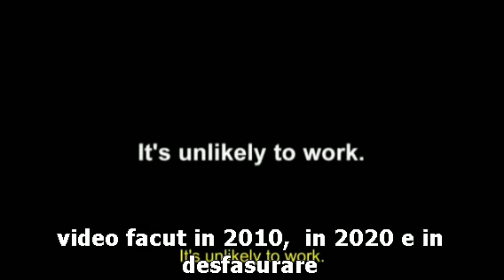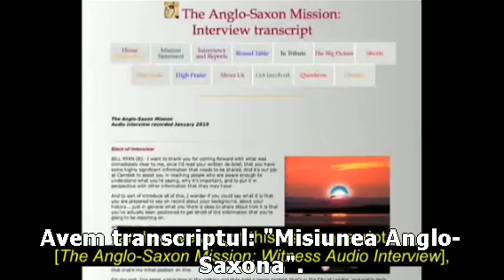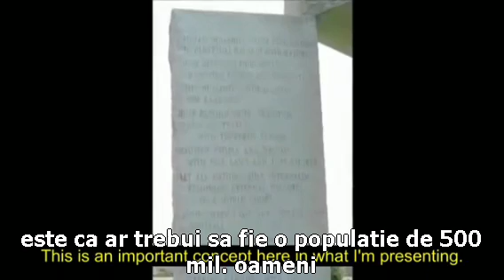Masoni din 2005: (Corona)virus pt. China si razboi nuclear Iran-Israel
In 2005 a avut loc o intrunire secreta a celor ce conduc lumea din umbra. Aceste informatii se incadreaza perfect cu proorociile din ortodoxie care spun ca razboiul va incepe cand sua-israel vor ataca Iranul. Prezentatorul se intreaba scopul pentru care se face asta. Pt. noi e evident: un guvern unic mondial pt. un lider unic mondial si "antihrist" pt crestini. De asemenea evenimentele care creaza panica si nesiguranta pregatesc mentalul colectiv pt. ziua in care toti vor dori control total, iar cei care se vor opune cipuirii vor deveni dusmanii umanitatii. Pt. cei care cred ca sunt fantezii ale celor care au citit prea mult din cartea Apocalipsei le spunem sa vizioneze si alte materiale care duc la aceeasi conluzie: interviul cu aaron russo, scrisoarea lui albert pike catrea mazzini. Nu in ultimul rand cartea Apocalipsei unde se spune ca nu vor putea vinde si cumpara decat cei cu semnul fiarei. Si cum codul de bare, codul QRz banda magnetica si cardurile au 666 incluse in semnul lor ne dam seama cu tristete ca nu e doar fictiune.